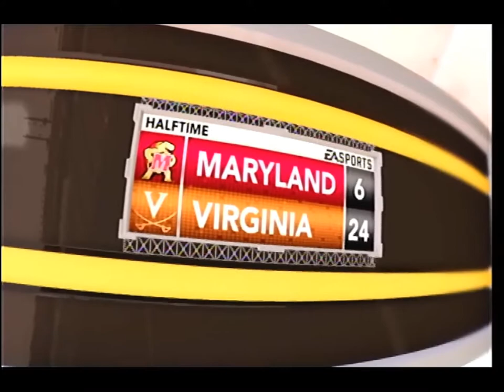A Duel With the Cavs!! NCAA Football 2013:Chubs McStudly Road to Glory [ep 12]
We're coming off a win over Wake Forrest and are on a two game win-streak facing off against the Virginia Cavaliers in Week 7 of my Freshman year. :D